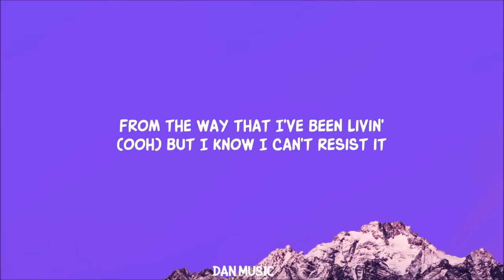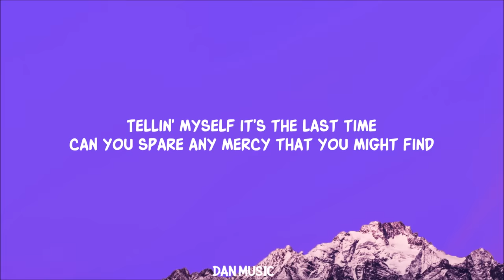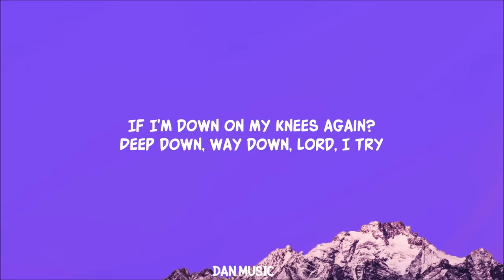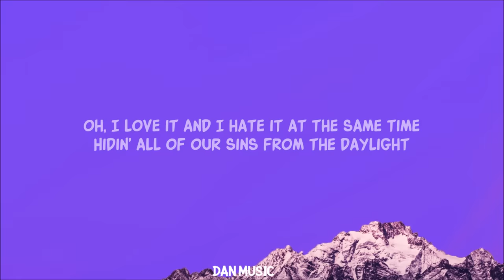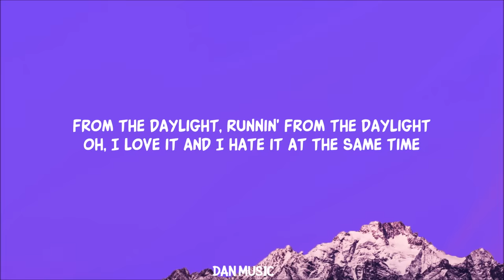David Kushner - Daylight (Lyrics)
Lyric video for Daylight by David Kushner on Dan Music